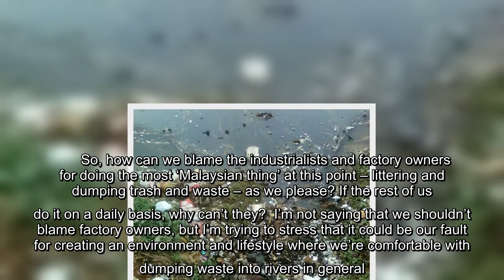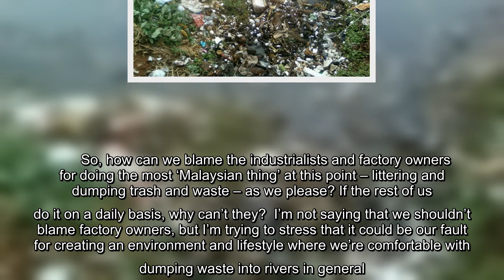Could The Recent Water Disruptions Be Caused By The ‘Tidak Apa’ Attitude Of Malaysians?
CouldTheRecentWaterDisruptionsBeCausedByThe‘TidakApa’AttitudeOfMalaysians